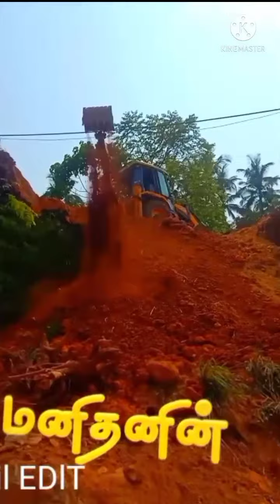king jcb mass status video tamil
JCB King 👑

jcb king 👑#